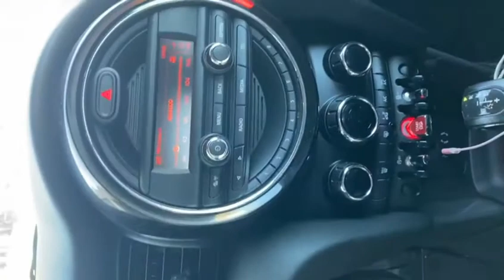Vale la pena comprar un Mini Cooper Salt 2016?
Un pequeño gran coche, un motor muy ágil, turbo, super divertido.